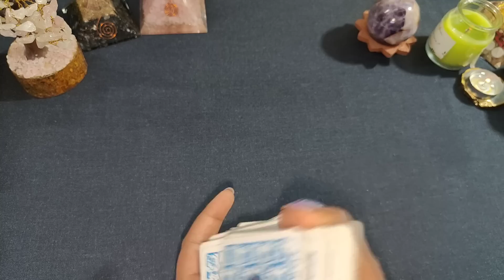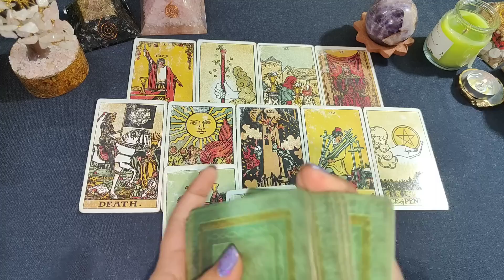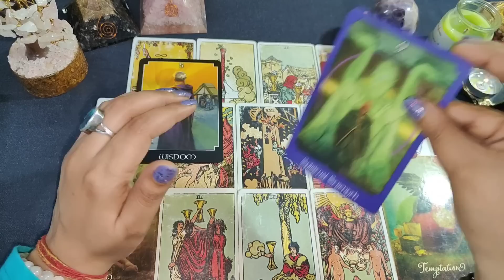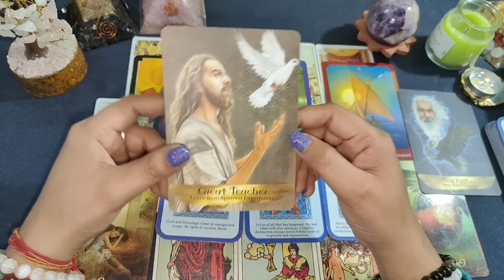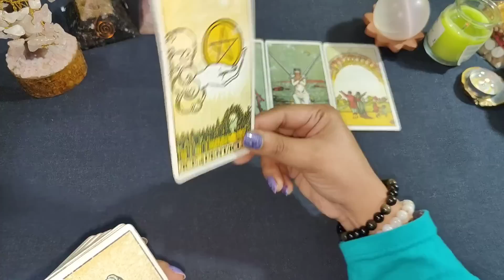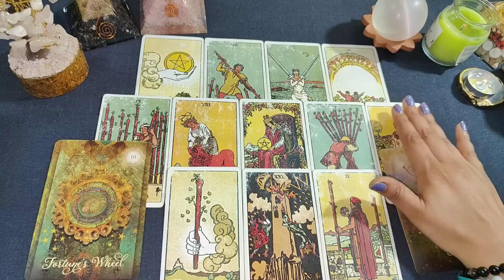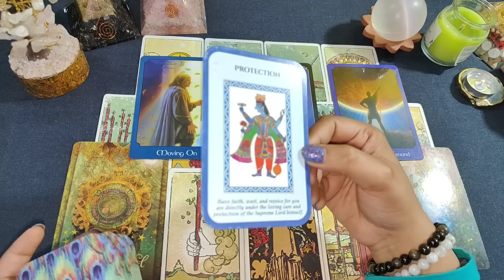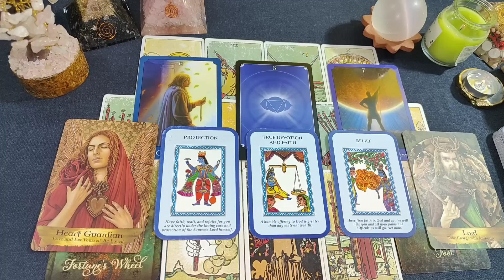आपके भाग्य में क्या लिखा है ईश्वर ने - What is written in your destiny | pick a crystal 2023 tarot 💝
⌚Time Stamps:-

🍁Intro - 00:00
🍁Pile 1 - 03:14
🍁Pile 2 - 21:37